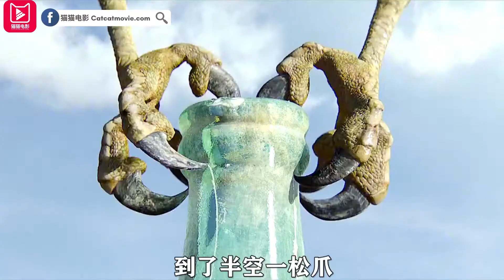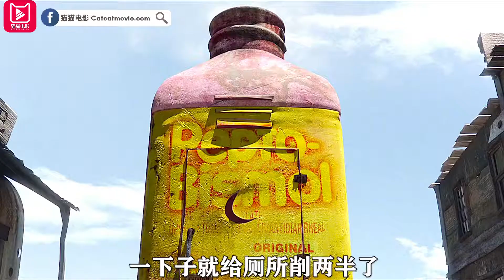猫猫电影介绍《兰戈》短视频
兰戈（约翰尼·德普 Johnny Depp 配音）是一只干瘦、翠绿的蜥蜴，他住在鱼缸里，蓝天白云椰子树的假相让他倍感无聊，这个酷爱幻想和表演的家伙只得在头脑中编出属于自己的英雄剧可就在某天，一个意外将他驱赶出惯常的方寸空间，兰戈莫名其妙来到了西部荒原的公路上。在沙漠中穿行的时候，兰戈遭到猎鹰的袭击。经过一番周折，他来到了名为黄沙（Dirt）的小镇，这里住着许多昆虫和动物，破败不堪，宛若死城。兰戈意外干掉了凶恶的猎鹰，由此被镇上的居民视为英雄，他也乐于享受这种荣誉，可是英雄毕竟不好当…… 本片荣获2012年奥斯卡金像奖最佳动画长片奖；2012年安尼奖最佳动画片、最佳角色设计、最佳编辑和最佳剧本奖；2011年青年选择奖最佳配音奖（约翰尼·德普）。